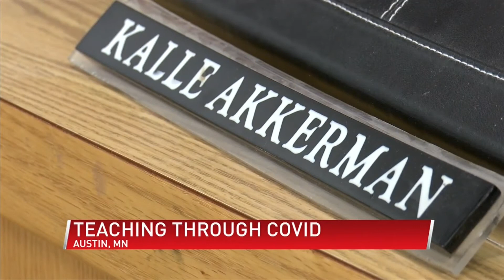Austin Public Schools honors all district educators with 'Teacher of the Year' award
(ABC 6 NEWS) - Around this time every year, Austin Public Schools announces its Teacher of the Year. For 2020, the committee that makes the selection says they couldn't pick just one.

So, they're honoring all educators in the district with the award.